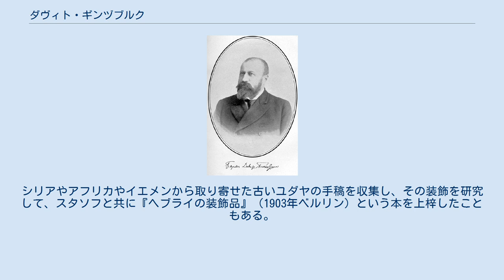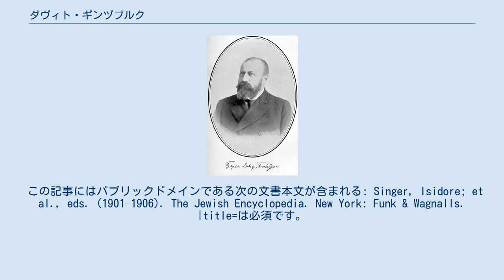ダヴィト・ギンヅブルク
カームヤネツィ＝ポジーリシクィイ出身の人物
ダヴィト・ギンヅブルク ダヴィト・ゴラツィエヴィチ・ギンヅブルク（Давид Горациевич Гинцбург, David Goratsievich Gintsburg, 1857年7月5日 - 1910年12月22日）は、帝政ロシアの東洋学者、男爵。
Günzburgとも表記する。
 大富豪ゴラツィー・ギンヅブルクの息子としてカーメネツェツ＝ポドルスクに生まれ、家庭で教育を受ける。
パリやペテルブルクで学んだ後、20歳のときにペテルブルク大学からcandidateの学位を取得。
のちに、東洋学者ヴィルヘルム・アールヴァルトとグライフスヴァルトのもとでアラビア語の詩を学んだ。
 ヨーロッパ有数の蔵書家であり、多数の稀覯本や貴重な手稿を所持していた。
彼はまたユダヤ美術の熱烈なパトロンでもあった。
シリアやアフリカやイエメンから取り寄せた古いユダヤの手稿を収集し、その装飾を研究して、スタソフと共に『ヘブライの装飾品』（1903年ベルリン）という本を上梓したこともある。
 ジューイッシュ・エンサイクロペディアの寄稿者の一人でもあった。
 この記事にはパブリックドメインである次の文書本文が含まれる: Singer, Isidore; et al., eds. (1901–1906). The Jewish Encyclopedia. New York: Funk & Wagnalls. |title=は必須です。
 (説明)